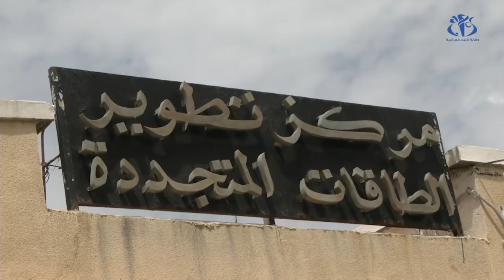الطاقة الشمسية..رهان الولايات الجنوبية الحدودية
الجزائر (واج)- يسعى مركز تنمية الطاقات المتجددة إلى استغلال الطاقة الشمسية كبديل للطاقة الكهربائية بالولايات الجنوبية الحدودية و ذلك في إطار الإستراتيجية الوطنية لتهيئة المناطق الحدودية و تنميتها.